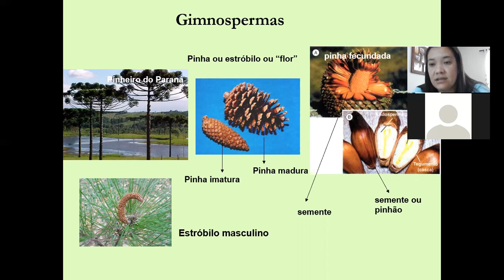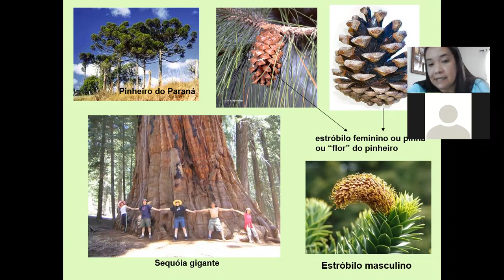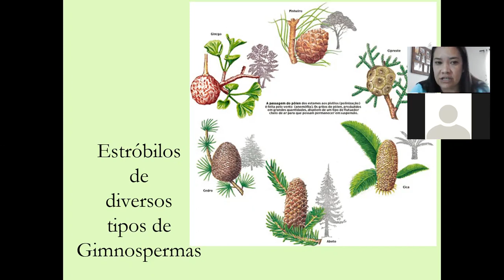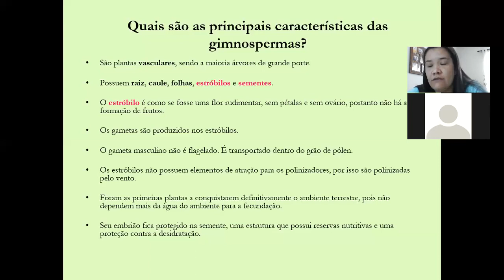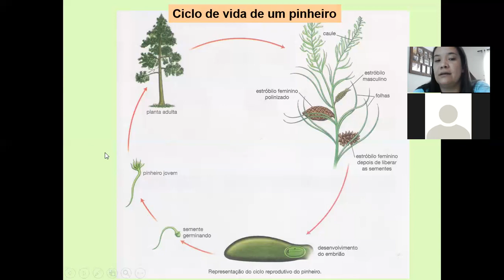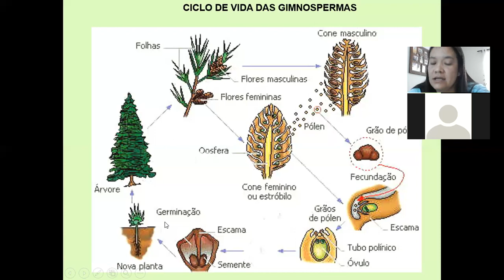Ciclo de vida das Gimnospermas - Aula do terceirão - dia 11/05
Professora Edimara